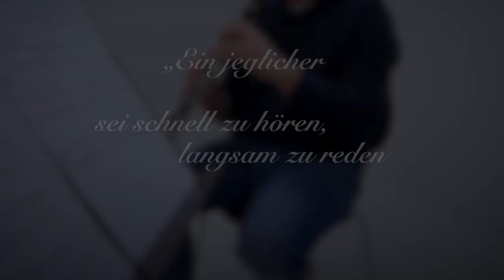Ich halte meine Augen auf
„Ich hebe meine Augen auf zu den Bergen. Woher kommt mir Hilfe? Meine Hilfe kommt vom Herrn, der Himmel und Erde gemacht hat.“ (Psalm 121,1 f.)